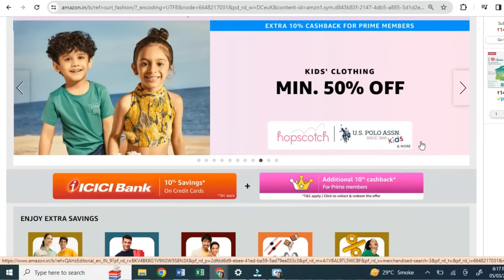Amazon Cotton Kurtas Under 500 | Ria Rajendran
Amazon Mega Fashion Day Sale is live till 10th March.

Individual Links :

1. विधा Cotton Kurta for Women

2. Meesan Women's Cotton Straight Printed Yellow & Pink Kurta

3. Yellow Women Kurta and Plazo Set

4. Rajnandini Women's Pure Cambric Cotton Kurta

5.Janasya Women's Mint Green Cotton Kurta